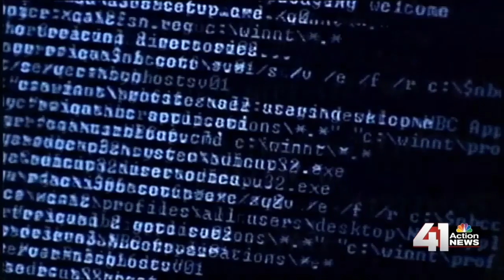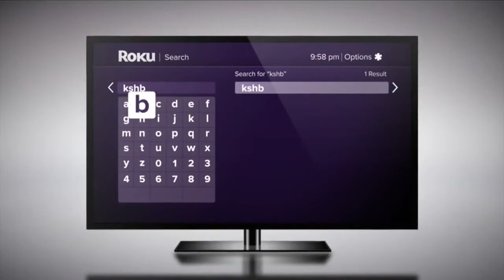41 Action News Latest Headlines | July 30, 9pm